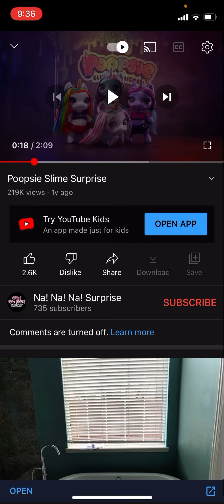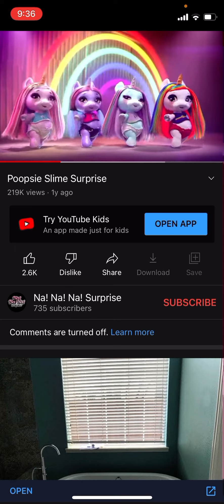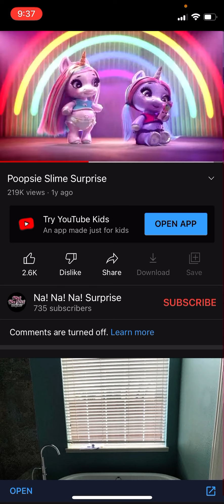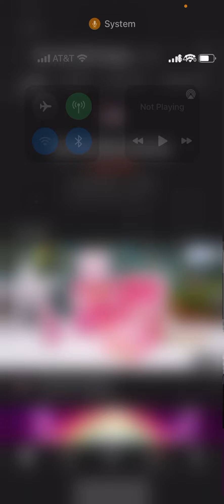Poopsie slime surprise reaction 🫦